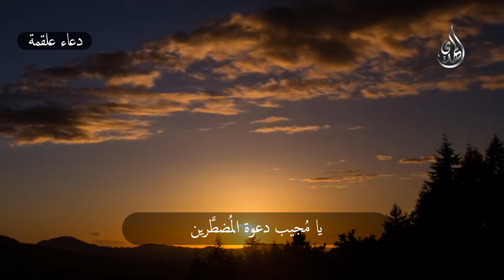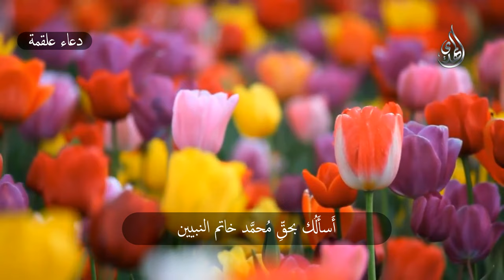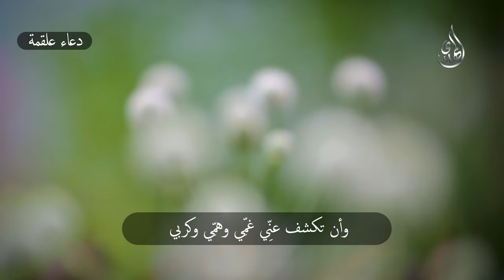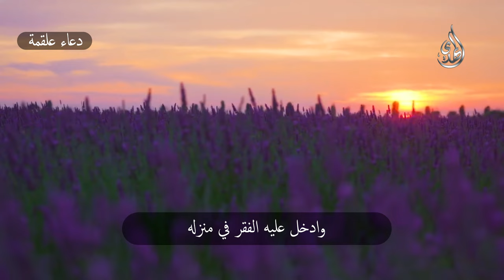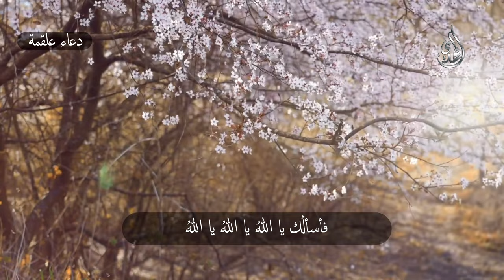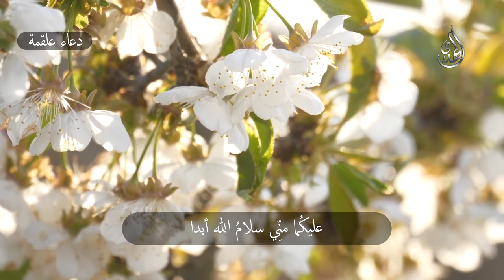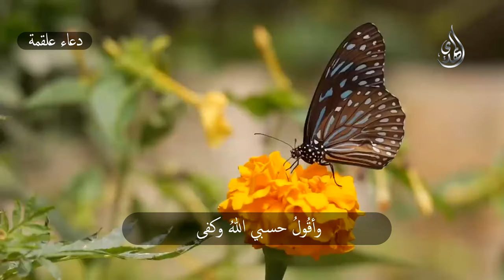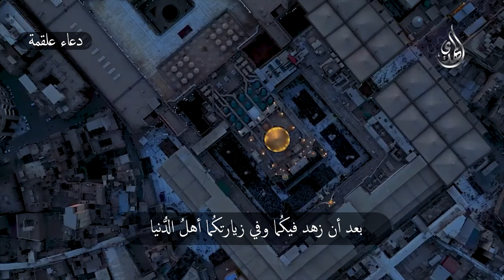دعاء علقمة يقرأ بعد زيارة عاشوراء - بصوت الحاج علي حمادي